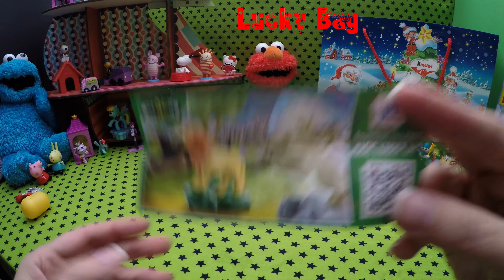MINIONS Kinder SURPRISE egg Ü ei お気に入り4K 手先장 난감 unboxing 奴才 LUCKY BAG MINION eggs Überraschung 突擊 :)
4K MINIONS Kinder SURPRISE egg Ü ei お気に入り; 手先장 난감 unboxing 奴才 LUCKY BAG MINION eggs Überraschung 突擊 opening ףפןיקו eggs นโปเลียน 驚き Überraschungseier auspacken